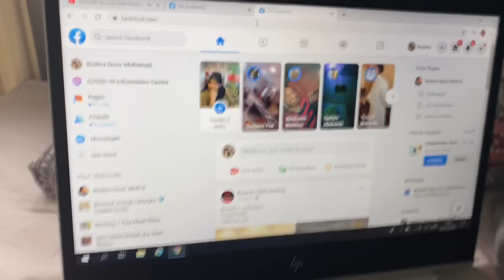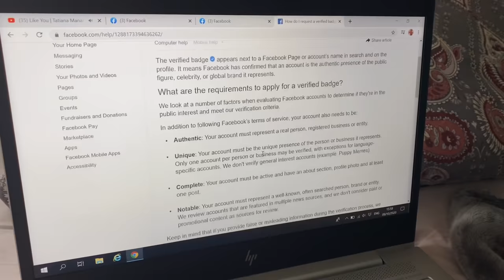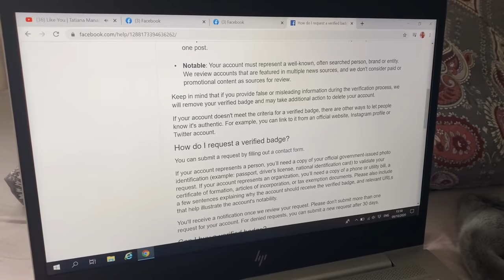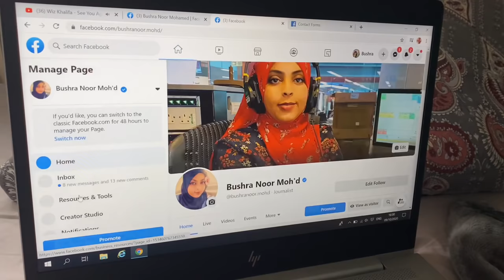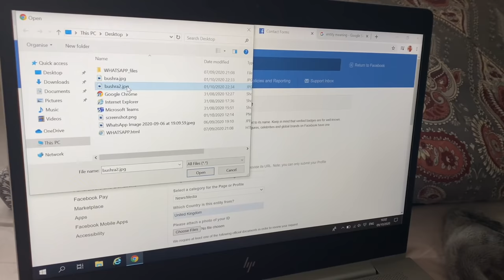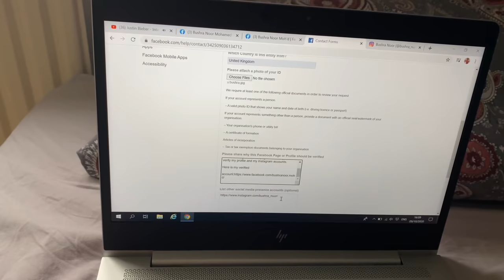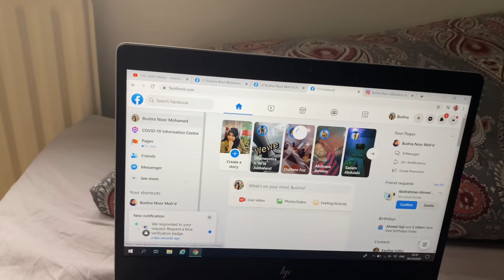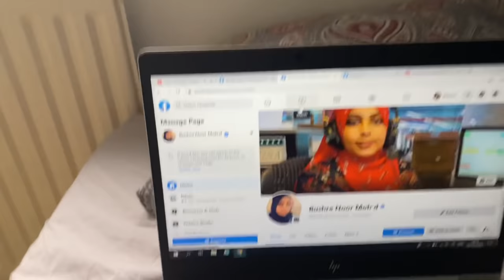Sidee loo dalbadaa Calaamada tikta bluuga ee Facebook?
How to request Facebook verification budge.

Muqaalkan ayaad kaga bogan karta qaabka loo dalbado verification budge-ka Facebook. Mahadsanid